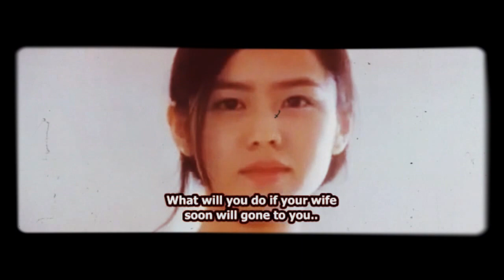A moment to remember. Trailer and Soundtrack OST. By Gummy. Guitar version.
A Moment to Remember (Hangul: 내 머리 속의 지우개; RR: Nae Meorisogui Jiugae; lit. "Eraser in My Head") is a 2004 South Korean film based on the 2001 Japanese television drama Pure Soul. It stars Son Ye-jin and Jung Woo-sung and follows the theme of discovery in a relationship and the burdens of loss caused by Alzheimer's disease.

The movie was released on November 5, 2004 in South Korea. It was a major success domestically, topping the box office for two consecutive weeks to become the 5th highest grossing film of 2004 at 2,565,078 admissions.[2] The film was also a hit in Japan, breaking previous records of Korean films released there; it was the 19th highest grossing film at the 2005 Japanese box office.[3][4]

John H. Lee and Kim Yeong-ha won Best Adapted Screenplay at the 2005 Grand Bell Awards.

SYNOPSIS (Spoilers alert!) :

The first act of the film introduces the protagonists, a woman named Su-jin and a man named Chul-soo. The movie highlights their accidental meeting, followed by their subsequent courting despite their difference in social status that should have kept them apart. Kim Su-jin is a 27-year-old fashion designer, spurned by her lover, a colleague who was also a married man. Depressed, she goes to a convenience store, where she bumps into a tall, handsome man with whom she has a slight misunderstanding. Following that, she returns home and, receiving her father's forgiveness, decides to start life afresh.

One day while accompanying her father, who is the CEO of a construction firm, she coincidentally meets the man whom she earlier bumped into at the convenience store. He is Choi Chul-soo, the construction site's foreman who is studying to become an architect. Though he initially appears like a rough and dirty construction worker, Chul-soo exudes sheer masculinity in its most basic physical form. Su-jin instantly takes a liking to Chul-soo and actively courts him. There are many sweet events that take place in the occurrence of their courtship, eventually leading to their marriage.

The second act follows the couple happily settling into married life, with Chul-soo designing their dream house and Su-jin learning to become a housewife. As time passes, however, Su-jin begins to display forgetfulness, including an incident in which a fire breaks out because of a stove she'd forgotten to turn off. While Chul-soo caught the fire in time, the seriousness of the incident and others like it lead them to seek medical help.

The third act deals with Su-jin's early-onset Alzheimer's disease diagnosis, and the couple's consequent response to it. Su-jin at first experiences denial, then becomes heavily burdened by the knowledge that she will forget her husband. Nevertheless they make the commitment to stay together and as the disease progresses, the trials the couple go through increase because of Su-jin's deteriorating memory. Finally, Su-jin makes the decision to leave their home and check herself into an assisted facility.

Despite his grief, Chul-soo remains at Su-jin's side even when she doesn't remember him, hiding his eyes behind sunglasses when he visits her so she can't see his tears. At the end of the film, Chul-soo reenacts the first time they met in the convenience store, with all of Su-jin's friends and family there. In the final scene, Su-jin is riding in a car beside her husband at sunset, and he tells her, "I love you."